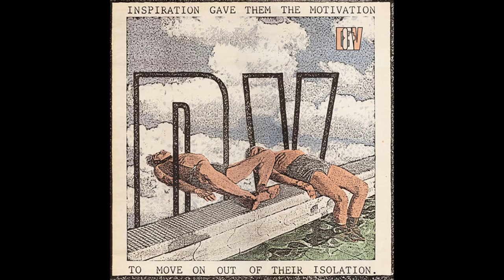D & V - Inspiration Gave Them The Motivation To Move On Out Of Their Isolation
CRASS Records, 1985.

01.  Get Around Sound
02. Al Sithi
03. Waiting
04. Goodbye 23 (School Rule Blues)
05. Unstable Table
06. Winter Warmer
07. A New New Beginning
08. Epsilon Estate
09. Don't Ever Give In (The Reason Is Within...)
10. The Present Situation
11. A Light Hearted Account
12. The New Beginning
13. Epsilon
14. Sometimes
15.  Tomorrow Is Here

Arranged By [Backing Tracks Arranged And Played By], Sampler [Using Samples Built Up From Vocal And Percussive Sources] – Penny Rimbaud
Drums – Andy Leach
Engineer – Mel Jefferson
Lacquer Cut By – Steve Angel
Producer – Penny Rimbaud
Vocals – Jeff Antcliffe
Voice [Voices Of] – Eve Libertine, Joy De Vivre